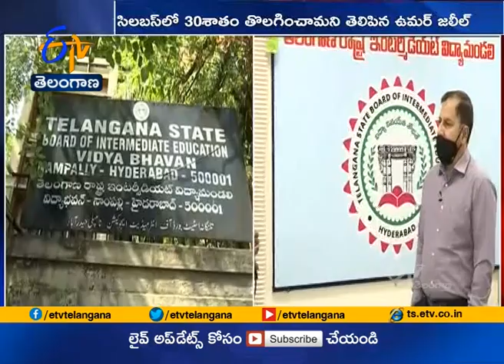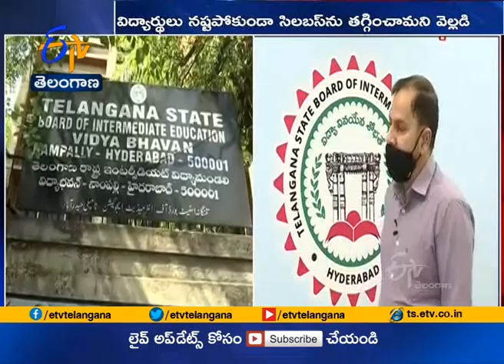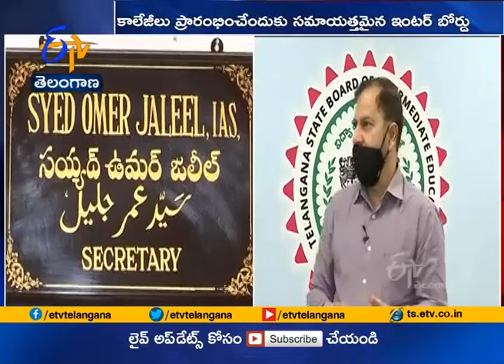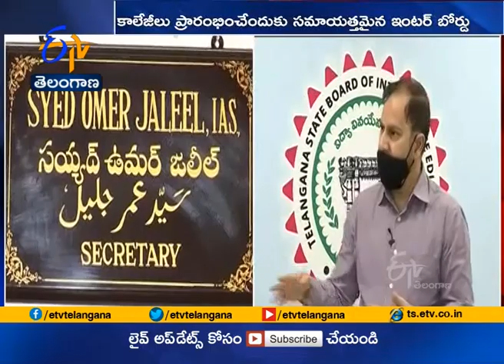Jr Colleges to be Run on Shift System | Interview with Inter Board Secretary Umar Jaleel